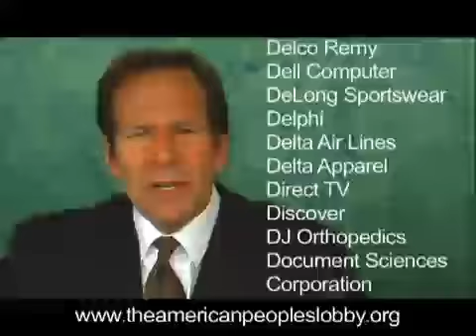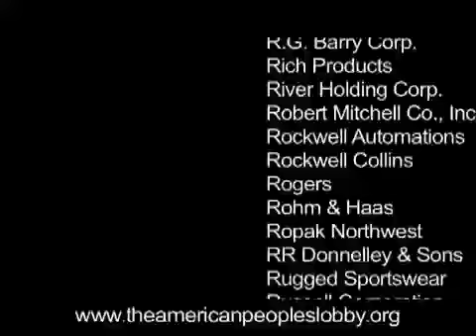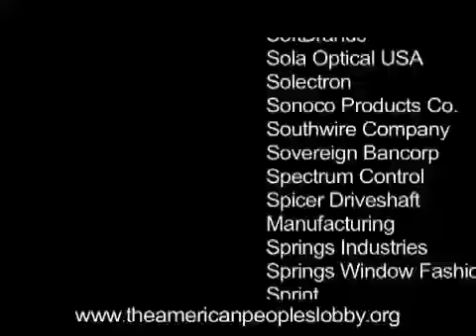American People's Lobby _Promo 8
outsourcing